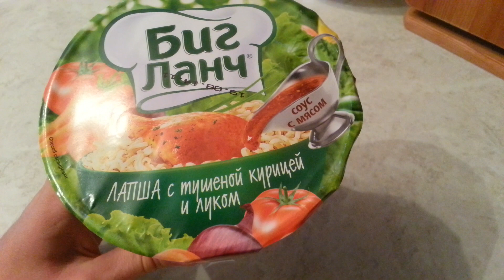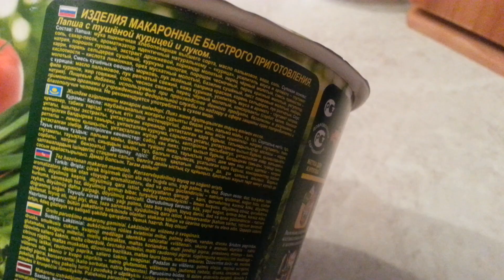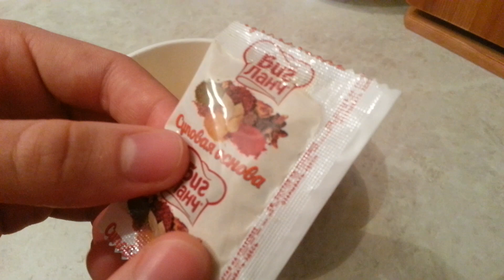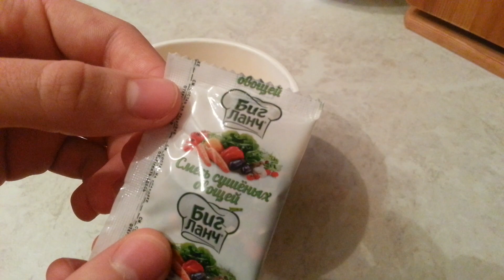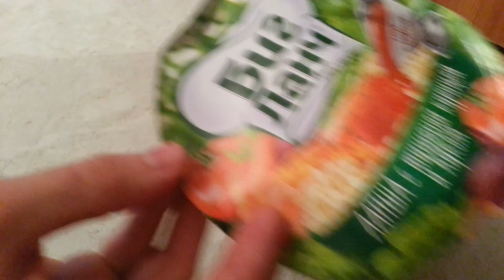ОБЗОР БИГ ЛАНЧ (ТУШЕНАЯ КУРИЦА И ЛУК)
Хочешь сделать добро и помочь каналу?
Webmoney кошельки:
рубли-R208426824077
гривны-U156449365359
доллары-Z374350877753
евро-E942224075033